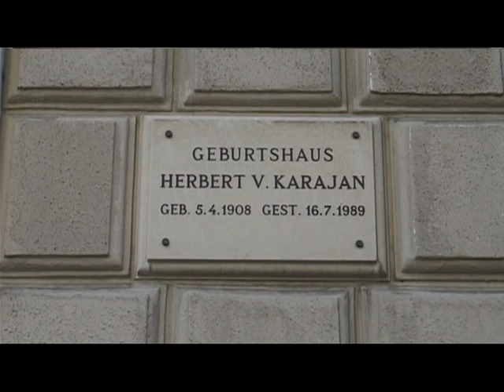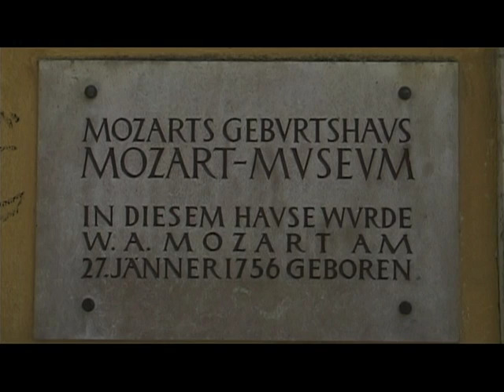Wolfgang Amadeus Mozart - Pequeña Serenata Nocturna, K.525: Mov.1 Allegro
Serenata No.13 en Sol Mayor "Pequeña Serenata Nocturna" (Eine Kleine Nachtmusik), K.525: Mov.1 Allegro

Orquesta Filarmónica de Berlín dirigida por Herbert Von Karajan